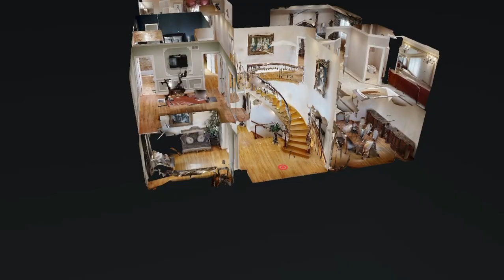4 Bedrooms, House, 3435 Sorrel Dr , Northbrook, IL 60062 With logo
This spectacular showpiece reflects exceptional quality & workmanship! Comfortably situated on the huge lot. Features oak hardwood floors, 10ft. ceilings on the main floor, and 9ft ceilings on the second floor. An impressive 2-story 21ft foyer. The foyer features a crystal chandelier that is equipped with a lowering (motor) mechanism for easy cleaning. Gourmet kitchen with custom Italian cabinets and granite countertops. Viking commercial grade appliances. The main level flowing an open floor plan with no hallways. Corinthian top columns in the dining and living rooms. All the rooms were freshly painted a few years ago. Crown moldings and custom baseboards throughout living room, family room, dining room, master bedroom and bath, powder bathroom, office, bedroom 4. Tray (dome) ceiling in the master suite. Master suite features custom built-in walk-in closets. Solid wood doors. Marble floors in the showers in all the baths. Custom solid wood front entry doors. A new vinyl maintenance-free fence was installed last year. Pella windows. Two new water heaters were replaced in 2019. Extensive millwork. 3 car attached garage. 2 zone HVAC systems. Low maintenance concrete driveway. **Award-winning School District 27** Private backyard with the basketball hoop and patio. Available fully furnished!